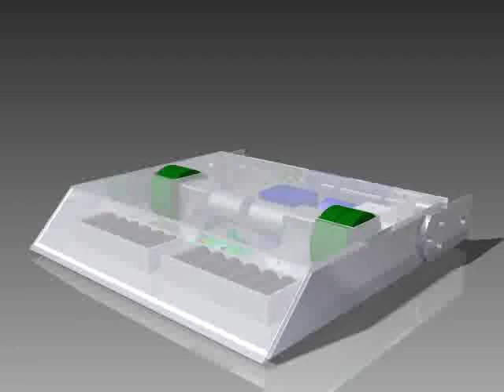A Real Quick Render of My Prototype Battle-bot "Roulette"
This is the "Base Model", there are more to come with other "options".

Quick Specs:
2x 7.2V 4600Mah ProMatch NiMH Batteries wired in Series for 14.4V total.
Robot Power Scorpion XL ESC for drive system
20:1 Drive System Ratio
4000Kv 550 Sized Sensored Brushless Motor for weapon
4:1 Weapon System Ratio
Weapon RPM ~=12,240